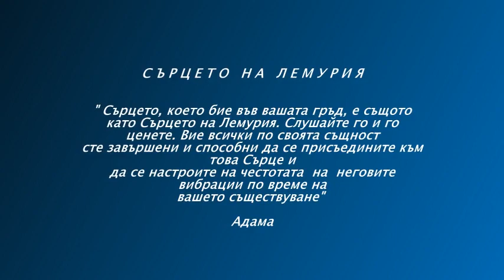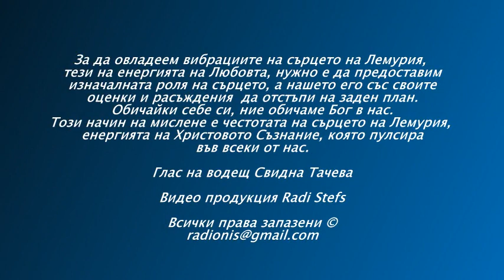ТЕЛОС - Сърцето на Лемурия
За да овладеем вибрациите на сърцето на Лемурия,
тези на енергията на Любовта, нужно е да предоставим
изначалната роля на сърцето, а нашето его със своите
оценки и расъждения  да отстъпи на заден план.
Обичайки себе си, ние обичаме Бог в нас.
Този начин на мислене е честотата на сърцето на Лемурия,
енергията на Христовото Съзнание, която пулсира
във всеки от нас.

Глас на водещ Свидна Тачева